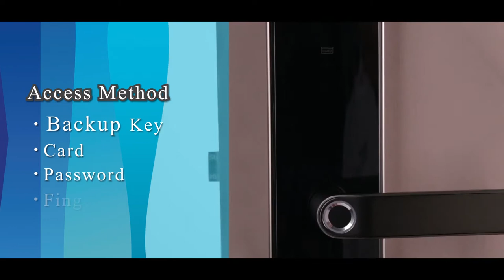Bosch ID60 - AHD Smart Door Lock Malaysia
🔥SURPRISE🔥 The German🇩🇪 Big Boss is here‼
Bosch Smart Door Lock👏

The super big boss for Smart Door Lock.
The most safe and secure brand.

Facebook : AHD SMART HOME @ SMART ALARM